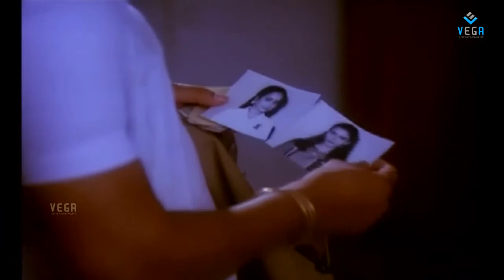Ice Cream Movie Part 6 || Super Hit Malayalam Movie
Watch  Ice Cream kannada movie parts

Starring    Mammootty,Lissy,Jayarekha,Innocent

Directed by     Antony Eastman
Produced by   Hameed